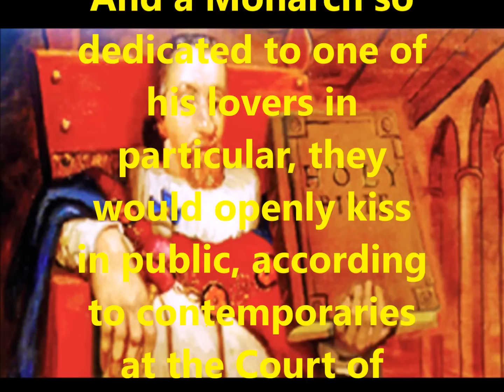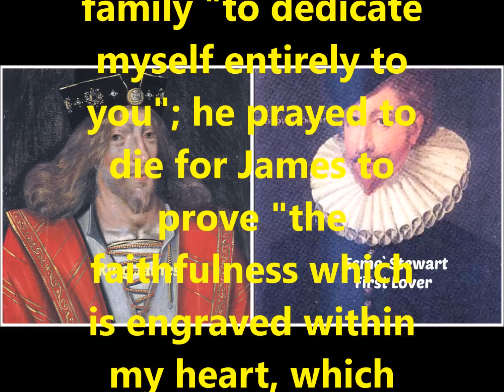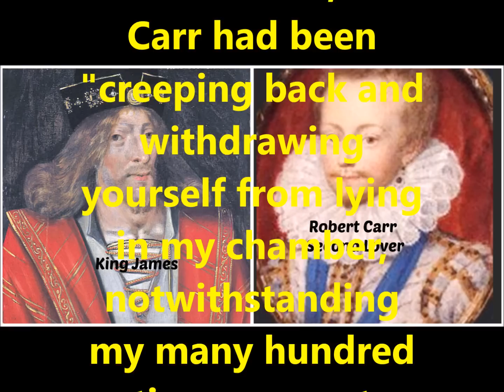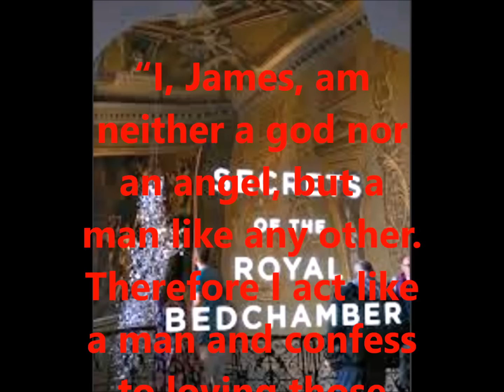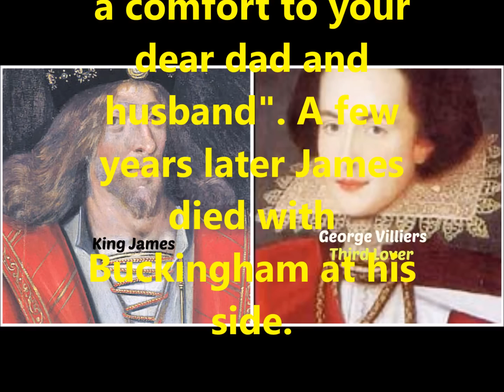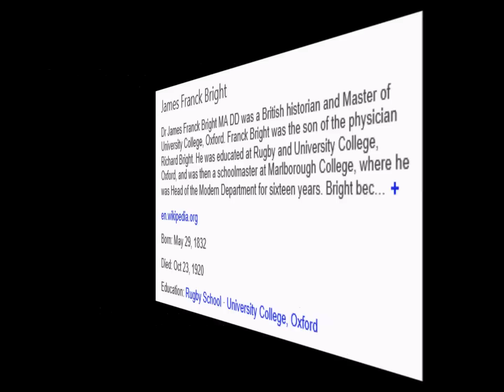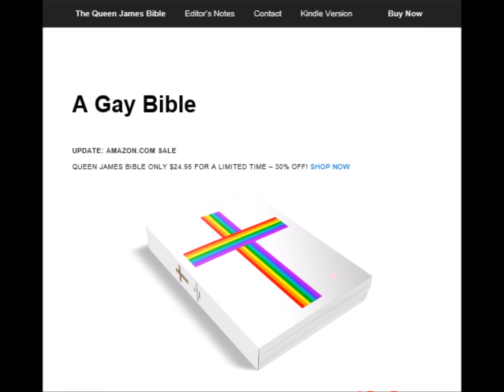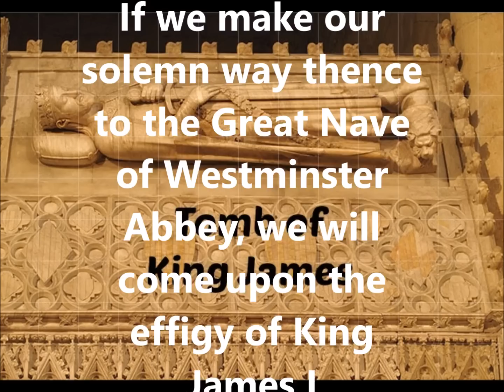Holy Perdition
This message has been in the closet for 400 years, it is revealed that the only bible on the planet that tells the plain truth on the editorial pages is the Queen James Bible.
In the New Covenant we are to be led by the Holy Spirit and not the bible. Matthew, Mark, Luke and John were under the Old Covenant, a testament is of force after men are dead. It has no strength at all while the testator lives. For where a testament is there must also of necessity be the death of the testator. So Matthew, Mark, Luke and John are under the Old Covenant because Jesus had not yet shed His Blood.